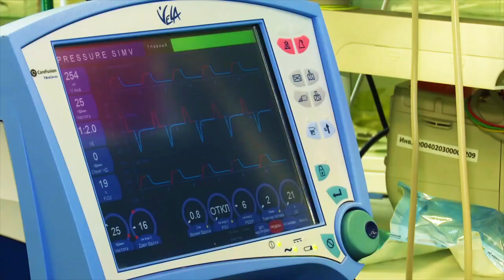Асаф Вәлиев "Сагынганда" җырын башкара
"Сагынганда"
Әнгам Атнабаев сүзләре.

Сагынганда ак болытка кара,
Ак болытлар булып мин агам.
Шыбыр-шыбыр яңгыр ява, димә,
Күз яшьләре булып мин тамам.

Сагынганда ак буранга карап,
Ак бураннар булып мин явам.
Ак бураннар адаштыра, димә,
Сине адаштырам мин һаман.

Сагынганда ак диңгезгә карап,
Ак диңгезләр булып мин агам.
Ярларына дулкын кага, димә,
Йөрәгеңә килеп мин кагам.